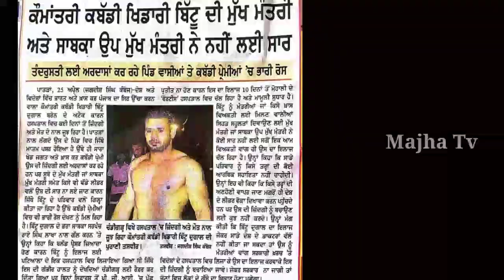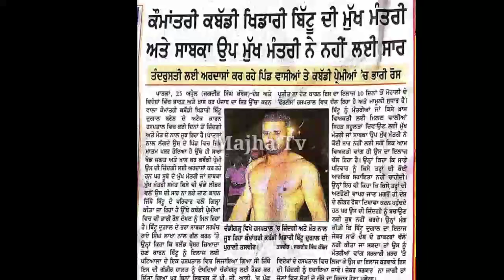Kabaddi Player Bittu Dugal ਦੇ ਪਿੰਡ ਵਾਸੀਆਂ ਵੱਲੋਂ ਸਰਕਾਰ ਨੂੰ ਵੱਡੀ ਚਿਤਾਵਨੀ | ਸਿਰੇ ਦੇ ਲਾਉਂਦਾ Jaffe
Kabaddi Player Bittu Dugal ਦੇ ਪਿੰਡ ਵਾਸੀਆਂ ਵੱਲੋਂ ਸਰਕਾਰ ਨੂੰ ਵੱਡੀ ਚਿਤਾਵਨੀ | ਕਰਵਾਇਆ ਜਾਵੇ ਵਿਦੇਸ਼ ਵਿਚ ਇਲਾਜ

Mukhmantri Sukhbir Badal ਬੋਲਿਆ Bittu Dugal kabaddi Player ਬਾਰੇ | ਕੀਤੀ ਅਰਦਾਸ

Jagdeep Randhawa talking About Kabaddi Player Bittu Dugal News | ਕੁਝ ਇਸ ਤਰਾਂ ਕੀਤੀ ਅਰਦਾਸ

ਵੱਡੀ ਖ਼ਬਰ - ਕਬੱਡੀ ਖਿਡਾਰੀ Bittu Dugal ਦੀ ਦਿਮਾਗ ਦੀ ਨਾੜੀ ਹੋਈ Block - Latest